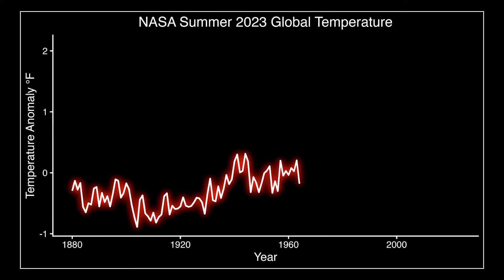A New Long-Duration Spaceflight Record on This Week @NASA – September 15, 2023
A new long-duration spaceflight record, our SpaceX Crew-6 mission is back home, and our asteroid sample return mission is on target … a few of the stories to tell you about – This Week at NASA!

Video Producer: Andre Valentine
Video Editor: Andre Valentine
Narrator: Andre Valentine
Credit: NASA